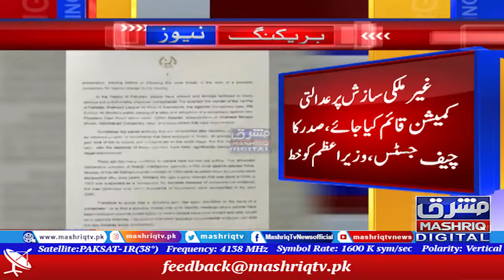غیر ملکی سازش پر عدالتی کمیشن قائم کیا جائے Breaking News, Mashriq Tv